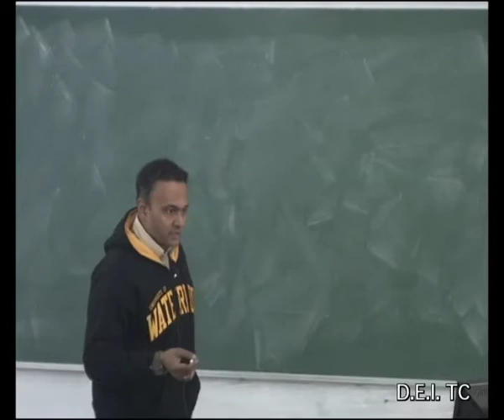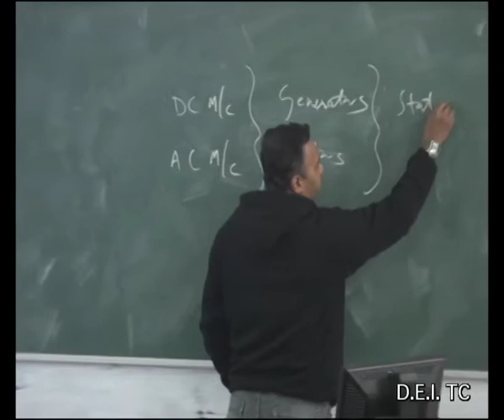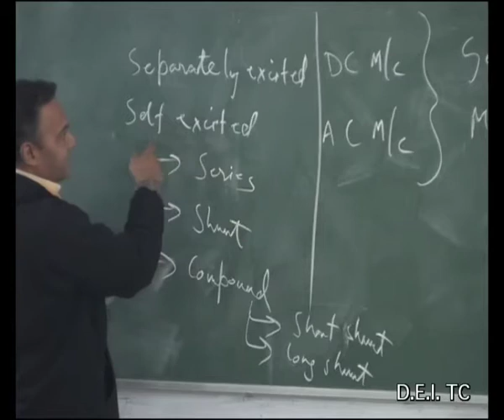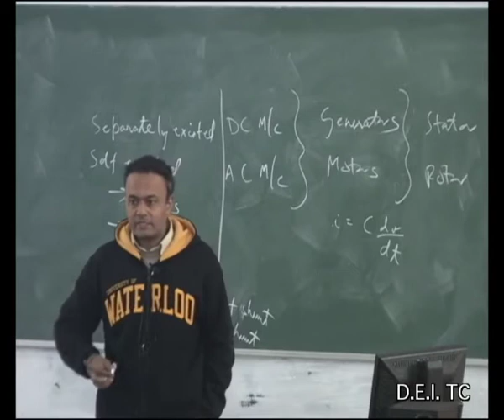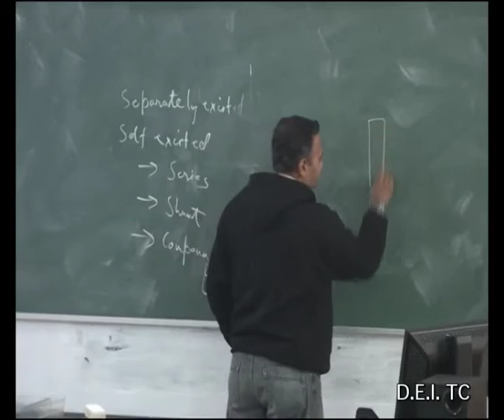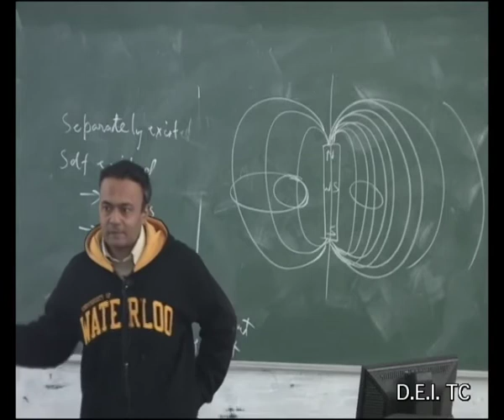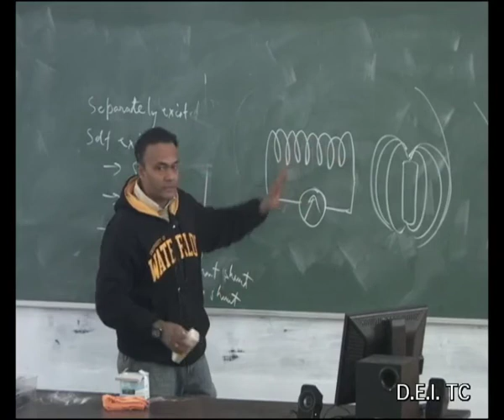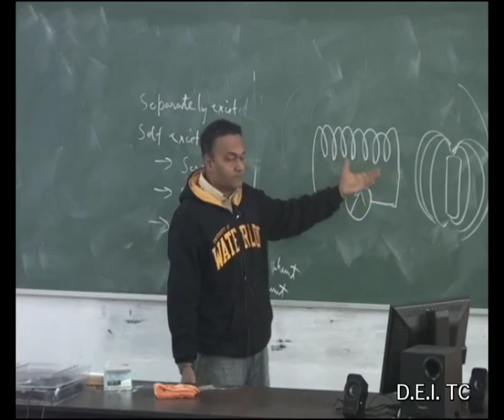Electrical Machines I Lecture 1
Course Instructor: Dr. Ankur Das